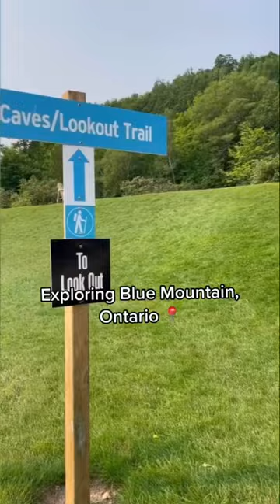blue mountain adventures🏔️☀️